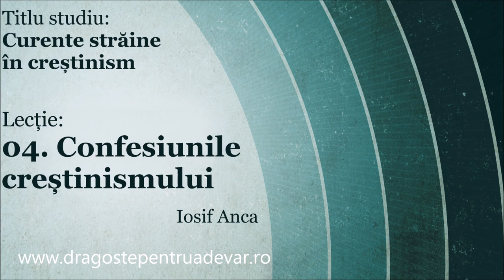Iosif Anca - Confesiunile creștinismului (Curente străine în creștinism 4/11)